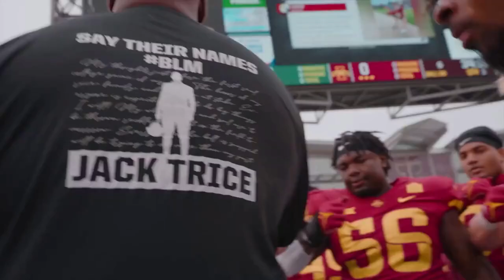2022 Iowa State Football Hype Tape - Baylor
Iowa State takes on Baylor at 11am ESPN2